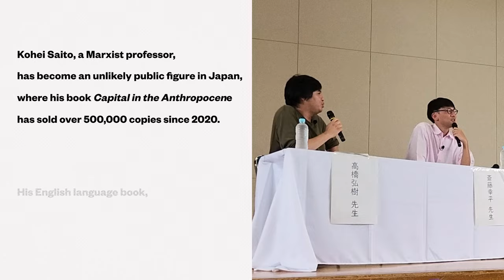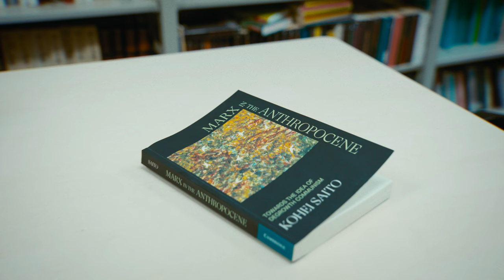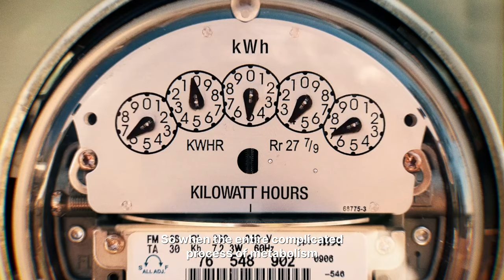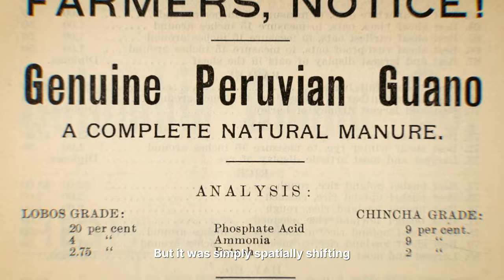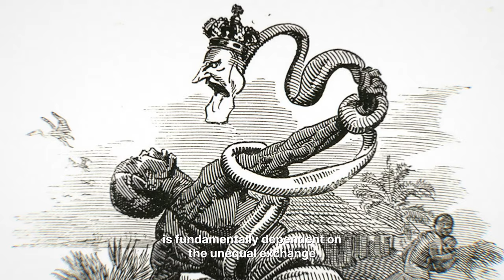Kohei Saito on Marx in the Anthropocene - Towards the Idea of Degrowth Communism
Part One: The Metabolic Rift - Kohei Saito offers a unique and groundbreaking interpretation of Marx’s Capital as “a book about metabolism between humans and nature”. As Saito explains, Capital’s logic of infinite accumulation creates an irreparable rift with nature's metabolism, ultimately culminating in catastrophic climate change. In Marx, Saito finds a thinker deeply concerned with the ecological crisis, and one who (despite conventional takes on Marx), no longer believes that the overthrow of capitalism is inevitable. Ultimately, Saito calls for degrowth communism, a mode of production that will hopefully be the subject of part two of this series. Directed and edited by Seth Dalton.